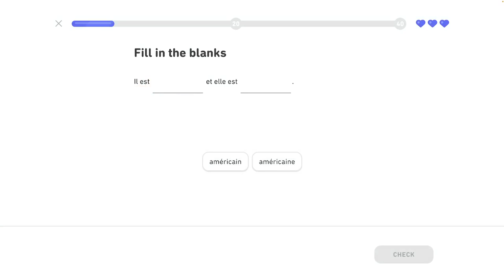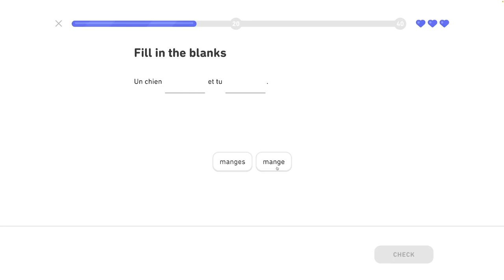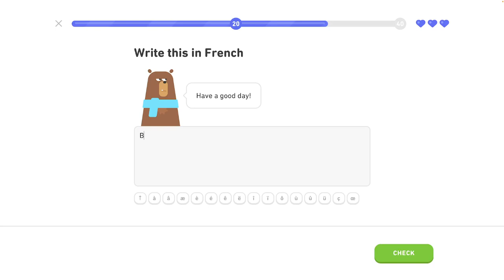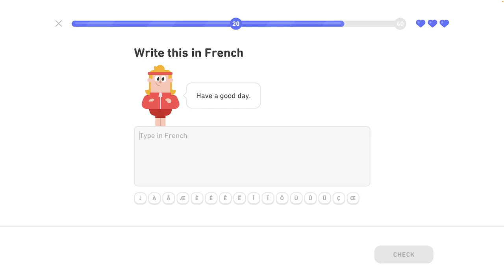🇫🇷 Celok 2- Predstavovanie - Získaj legendárnu trofej 5/8 - Francúzsky s Yetim